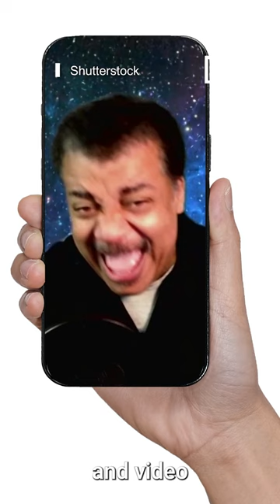Talking Post: Neil deGrasse Tyson on UFO’s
Dr Neil deGrasse Tyson is one of the most recognisable scientists in the world. The American astrophysicist is renowned for combining wisdom and wit to break down complex ideas for his millions of fans. In this episode of Talking Post, Tyson sits down with SCMP chief news editor Yonden Lhatoo to discuss China-US competition in space, UFOs and life after death from a cosmic perspective.